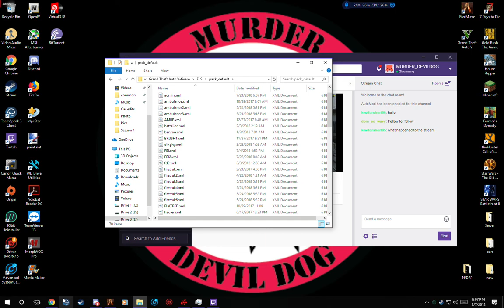National Justice RP Patrol #1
First patrol New Police Department